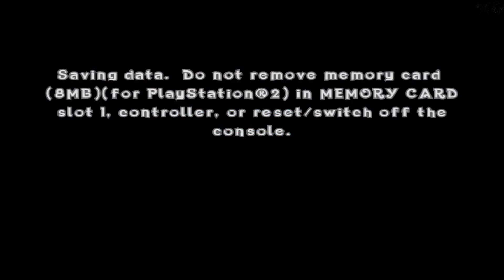Crash Of The Titans episode 11 Shock And Awesome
Vidio game Crash of the titans ini saya buat dengan sebenarnya milik saya tanpa ada salinan dari milik orang lain terima kasih sudah menonton jangan lupa like dan komentar agar channel ini bisa berkembang lebih baik lagi